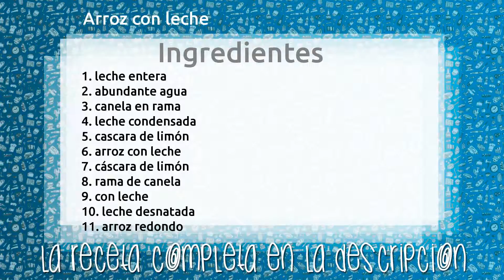Arroz con leche